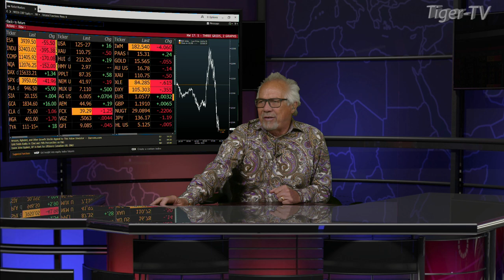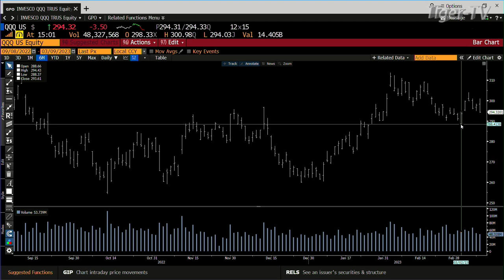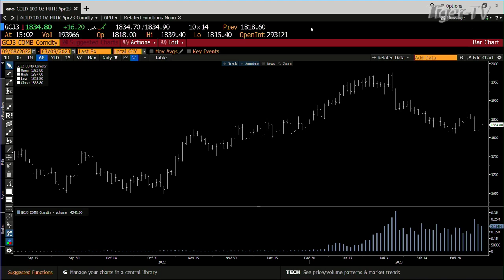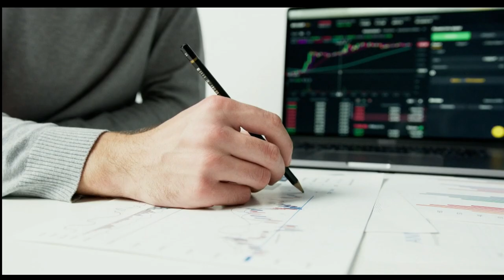March 9th, 3PM ET Market Update on TFNN - 2023